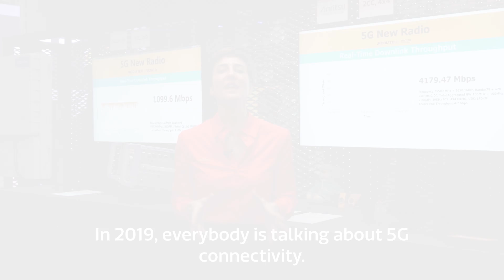5G Live Connection with Nokia & Anritsu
The MediaTek Helio M70 5G modem and Nokia AirScale 5G Base Station are compliant with the 3GPP Rel-15 5G New Radio (NR) standard, ensuring compatibility across different network architectures and connected devices both on mid and high-frequency bands to meet operator and regional requirements.

MediaTek ‘s Helio M70 5G modem has also achieved the maximum down-link and uplink throughput using Anritsu’s Radio Communication Test Station MT8000A which provides a flexible test platform for ultra-fast, large-capacity 5G communications using wide-band signal processing and beam-forming.